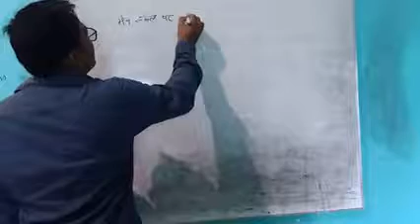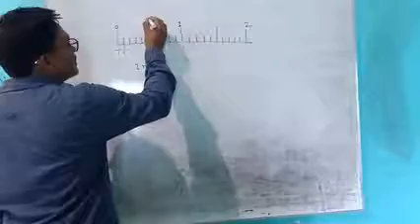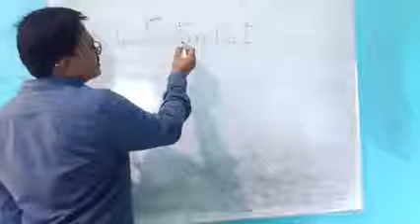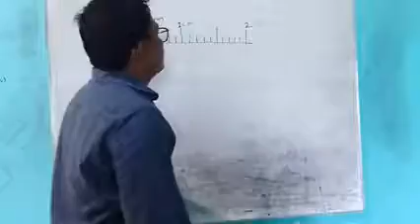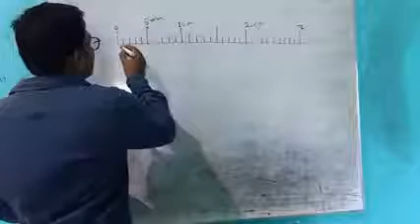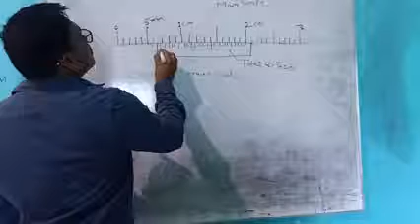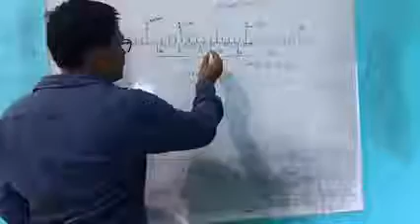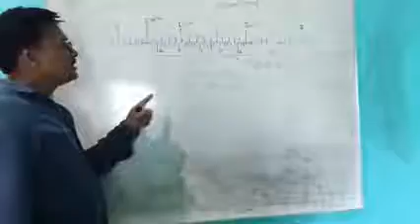Reading of vernier caliper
ZAHOOR ITI ARRAH FITTER